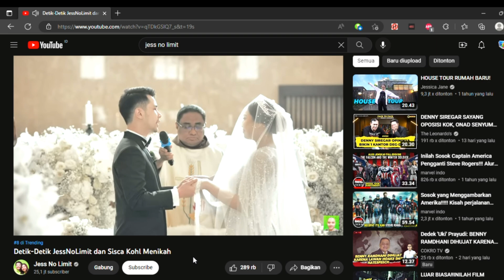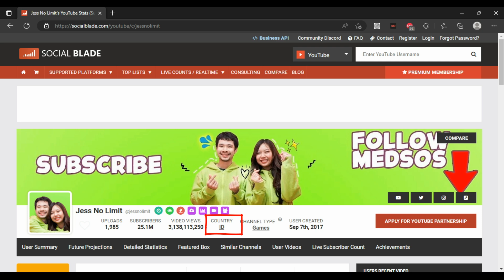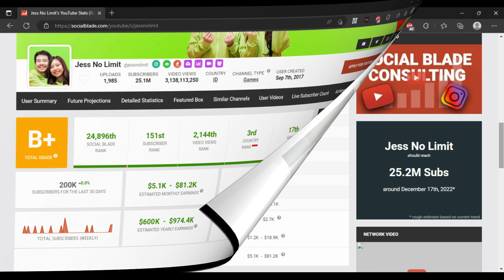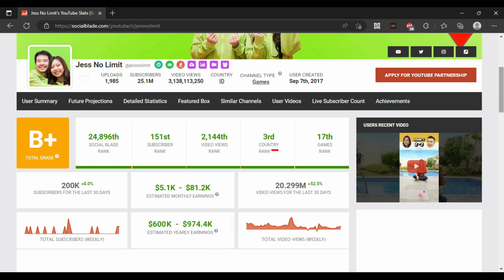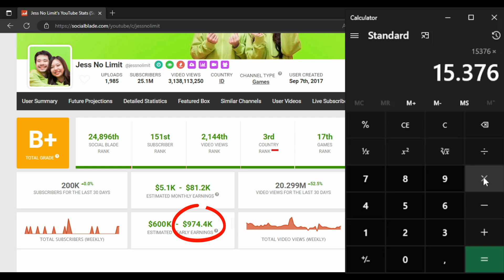Gaji YouTube @JessNoLimit Terbaru (Pantesan Di Juluki MONEY NO LIMIT Ternyata Segini YouTubenya)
Money No Limit' Sisca Kohl & Jess No Limit
jess no limit nikah
jess no limit sama sisca kohl
jess no limit bareng sisca kohl
jess no limit ml terbaru
jess no limit among us
gaji jess no limit dari youtube
gaji jess no limit dari game
gaji jess no limit di evos
gaji jess no limit perbulan
gaji jess no limit 2022
gaji jess no limit per detik
gaji jess no limit di youtube
gaji jess no limit sekarang
gaji youtuber jess no limit 2021
gaji terbaru jess no limit tahun 2021
bongkar gaji youtuber youtube jess no limit
berapa gaji jess no limit
jess no limit mobile legend
jess no limit lamar sisca kohl
jess no limit gaming
jess no limit main ff
jess no limit ml
jess no limit ketemu bkent
jess no limit dan sischa kohl
jess no limit unboxing sisca kohl
jess no limit menikah dengan sisca kohl
jess no limit misellia
jess no limit main among us
jess no limit mukbang
jess no limit main mobile legends
jess no limit miya
jess no limit makan
jess no limit muntah darah
jess no limit misellia ikwan
jess no limit moskov
sisca kohl
sisca kohl jess no limit nikah
sischa kohl jess no limit
sisca kohl jess no limit terbaru
sisca kohl jess no limit
sisca jkt48 pesawat kertas 365 hari
sisca jkt48
sisca kohl nikah
sisca saras pesawat kertas
sisca kohl mukbang
sisca
sisca kohl main piano
sisca saras
sisca kohl tiktok
sisca kohl ft jess no limit
sisca kohl nikah
sisca kohl mukbang
sisca kohl tiktok
sisca kohl house tour
sisca kohl tunangan
sisca kohl dilamar
sisca kohl mukbang samyang
sisca kohl dan jess no limit nikah
sisca kohl sebelum viral
sisca kohl wedding
sisca kohl will you marry me
sisca kohl warteg
sisca kohl wagyu a5
sisca kohl wagyu
sisca kohl waktu kecil
sisca kohl waktu dulu
sisca kohl wawancara
sisca kohl wibu
sisca kohl rumah
sisca kohl rumah mewah
sisca kohl room tour
sisca kohl tiktok
sisca kohl tunangan
sisca kohl terbaru
sisca kohl terbaru 2022
sisca kohl tiktok makanan
sisca kohl tunangan dengan jess no limit
sisca kohl tiktok terbaru
sisca kohl yang dulu
sisca kohl yang terbaru
sisca kohl you marry me
sisca kohl youtube
sisca kohl yg dulu
sisca kohl yang kaya
sisca kohl yang lama
sisca kohl yang sekarang
sisca kohl yang baru
sisca kohl yoga
rumah sisca kohl yang asli
sisca kohl makan yang pedas
sisca kohl bilang ya allah
sisca kohl kaget ya allah
sisca kohl sudah menikah
sisca kohl itu siapa
sisca kohl orang tua
sisca kohl orang terkaya di indonesia
sisca kohl orang terkaya ke berapa
sisca kohl orang terkaya ke berapa di dunia
sisca kohl anak siapa
sisca kohl dan adiknya
sisca kohl dilamar
jess no limit update terbaru
jess no limit sischa kohl
jess no limit sisca kohl nikah
jess no limit siapa
jess no limit sischa kohl menikah
jess no limit savage
jess no limit sischa kohl tunangan
jess no limit sausage man
jess no limit sisca kohl jadian
jess no limit sischa kohl nikah
jess no limit selena
jess no limit savage fanny tercepat
jess no limit saber
jess no limit sun
jess no limit youtube rewind
jess no limit youtube
jess no limit youtuber
jess no limit youtube income
jess no limit youtuber terkaya di asia
jess no limit youtuber terkaya
jess no limit tebak youtuber
jess no limit vlog
jess no limit vlog sisca kohl